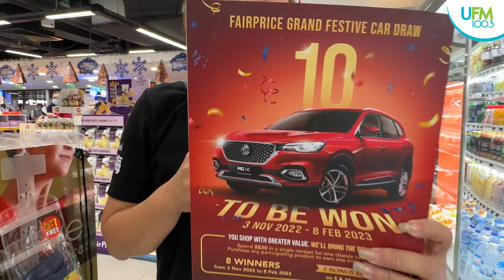Celebrate Xmas at FairPrice with UFM100.3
‘Tis the season of giving, and we’re bringing you greater value on a spread of festive delights! Join Limei and Andrew from UFM 100.3 as they bring you through what's in store for you this Xmas